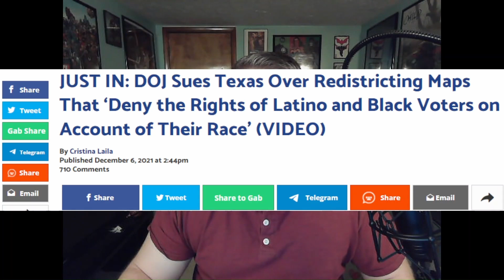The Biden Regime is getting desperate the DOJ sues Texas over redistricting maps.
The Justice Department on Monday sued Texas over its redistricting plans that ‘deny the rights of Latino and Black voters on account of their race.’